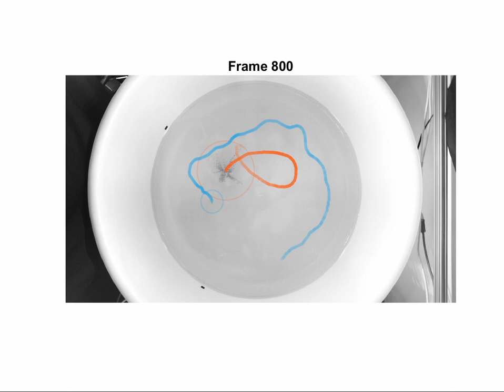Lionfish are able to catch faster prey through persistence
A pair of researchers at the University of California's, Department of Ecology and Evolutionary Biology, has found that the slow swimming lionfish is able to catch and eat faster prey by using persistence.

Credit: Ashley N. Peterson et al, The persistent-predation strategy of the red lionfish (Pterois volitans), Proceedings of the Royal Society B: Biological Sciences (2022).  DOI: 10.1098/rspb.2022.1085